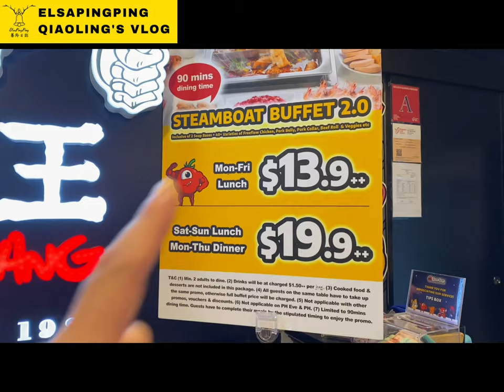MERRY X-MAS❤️Korean hot pot BUFFET review in Singapore 聖誕節特輯新加坡韓式吃到飽火鍋店GoroGoro美食評論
GoroGoro Steamboat & Korean Buffet @ Tampines 1
 10 Tampines Central 1, #03-16A, Singapore 529536